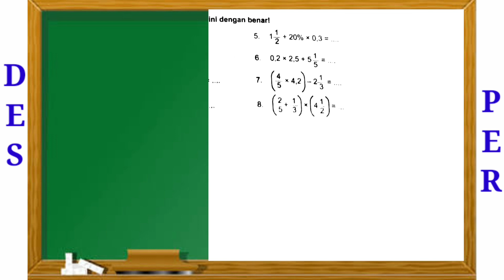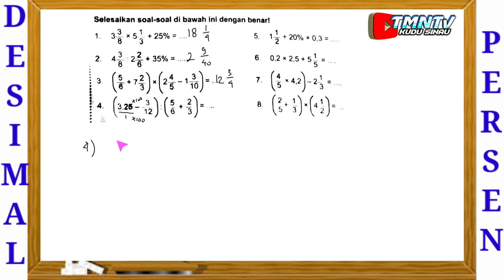Cara Penjumlahan, Pengurangan, Perkalian dan Pembagian Pada Pecahan, Desimal dan Persen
operasi aljabar pada materi kelas 5 sd mengenai persen pecahan dan desimal (no 1-4)
Deliengkapi cara merubah desimal ke pecahan
Merubah persen ke pecah
Merubah pecahan biasa ke pecahan campuran
Merubah pecahan campuran ke pecahan biasa